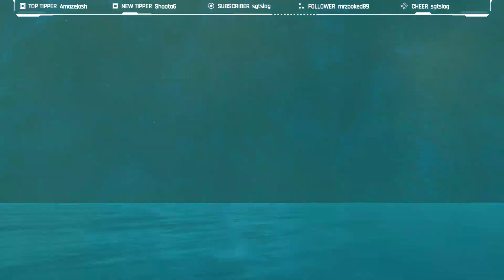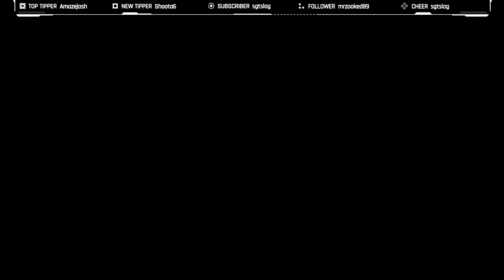Taking down Waterblight Ganon in the Legend of Zelda: Breath of the Wild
It's been 2 years since I played the Legend of Zelda: Breath of the Wild - so I decided to play it again.